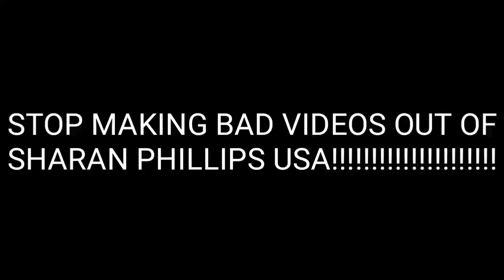STOP MAKING BAD VIDEOS OUT OF SHARAN PHILLIPS USA!!!!!!!!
I Like Sharan Phillips USA